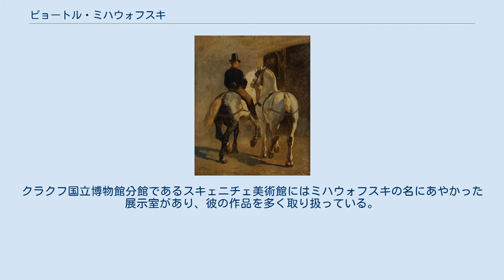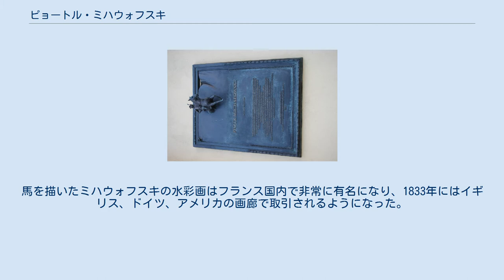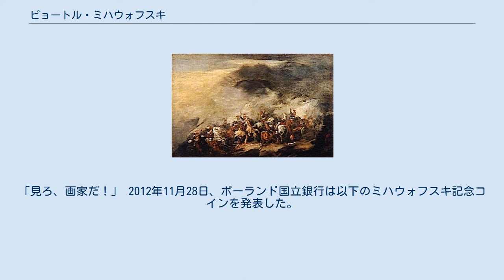ピョートル・ミハウォフスキ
ピョートル・ミハウォフスキ（Piotr Michałowski, 1800年7月2日 - 1855年6月9日）は、ポーランド・ロマン主義の画家。
肖像画や戦争画、馬をモチーフにした作品で知られる。
幅広い教育背景の持ち主であり、社会活動家、法曹、都市行政官、クラクフ農業協会会長（1853年より）としても活動した。
クラクフ国立博物館分館であるスキェニチェ美術館にはミハウォフスキの名にあやかった展示室があり、彼の作品を多く取り扱っている。
 Glowa Konia 馬の頭の習作 ピョートル・ミハウォフスキ 1846年 ワルシャワのバンクスクエア（英: Bank Square; 波: Plac Bankowyプラーツ・バンコヴ）にあるミハウォフスキの記念版 クラクフ周辺のクシュシュトフォジュチェにクラクフ共和国上院議員であった領主ヨゼフ・ミハウォフスキ（Józef Michałowski）の子として生まれる。
ミハオ・スタホヴィチ、ヨゼフ・ブロドフスキ、フランチシェク・ランピなどの画家によって、13歳でその芸術的才能を見出されていた。
ヤギェウォ大学において古典哲学や農業、数学など幅広く学業を修めたのちに、ゲッティンゲン大学では法学や歴史学を学んだ。
 ロシア帝国の圧政に対する武装反乱である11月蜂起（1830–31年）の間、ポーランド軍需工場の運営補佐を務めたのち、配偶者であるユリア・オストロフスカ（Julia Ostrowska）と義父と共にフランス、パリへと亡命する。
パリではニコラ＝トゥサン・シャルレのもとで絵画の勉強を続け（1832–35年）、テオドール・ジェリコーやレンブラント、ベラスケスらから多大な影響を受けた。
馬を描いたミハウォフスキの水彩画はフランス国内で非常に有名になり、1833年にはイギリス、ドイツ、アメリカの画廊で取引されるようになった。
 1835年にクラクフに戻り、1837年には家督のクシュシュトフォジュチェに居を移した。
1848–53年にはクラクフ市行政官を務めた。
1840–50年代には、馬を題材にした絵画や著名なロマン主義的作品『ソモシエラの戦い』（Battle of Somosierra; 1844–1855年、バリエーションあり）、『ナポレオンの観兵式』（Parade before Napoleon）やその他戦争画を含むドラマティックな風景画など数多の作品を残している。
1948年にパブロ・ピカソがポーランドを訪れた際、ミハウォフスキの作品を見てこう叫んだという。
「見ろ、画家だ！」 2012年11月28日、ポーランド国立銀行は以下のミハウォフスキ記念コインを発表した。